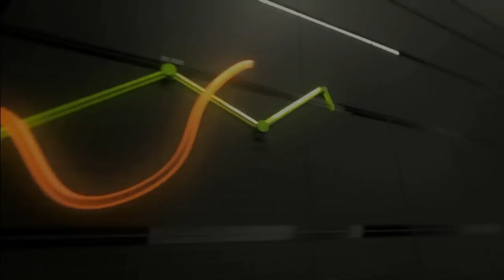Sakho: 'A special day'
Striker Diafra Sakho speaks to WHTV after his return to the squad.